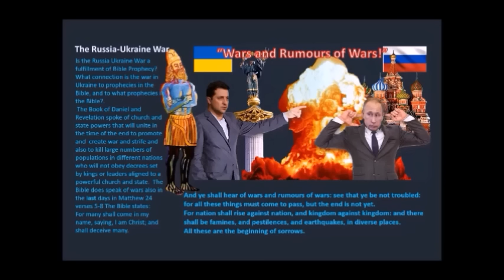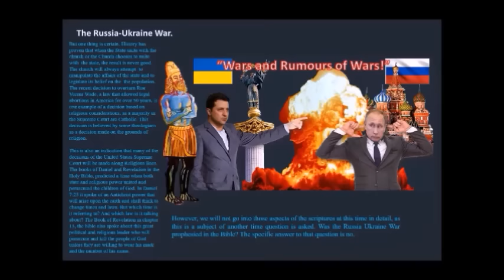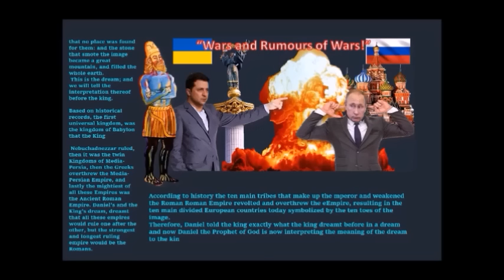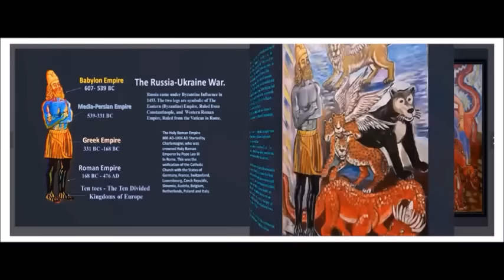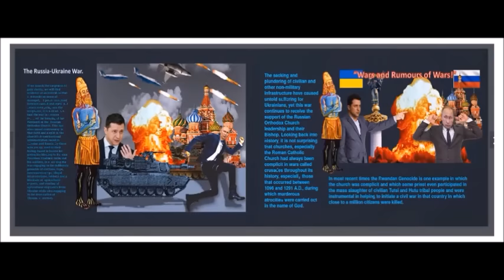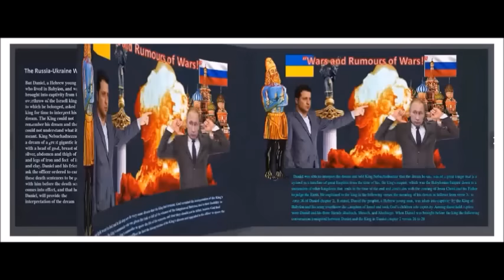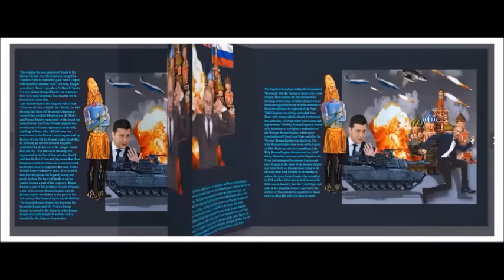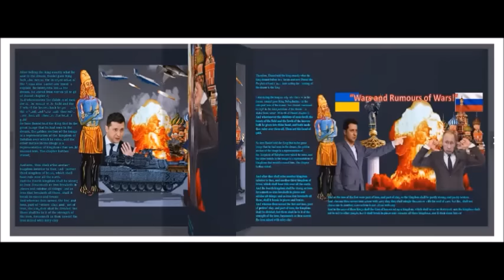The Russia -Ukraine War. Is it a Fulfillment of Bible Prophecy?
Vladimir has decided that he is the modern Czar of Russia, and that he is the anointed one that will restore Russia to its former power and glory as the nucleus of the old Soviet Empire. But so far he has miserably failed. Is there a biblical explanation to this failure? Let's take a look in the Holy Scriptures and see!